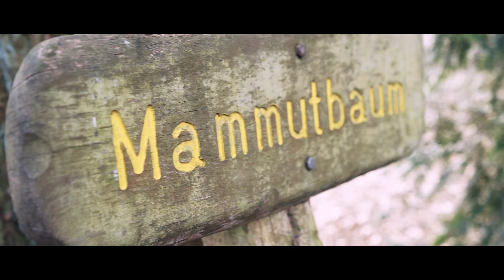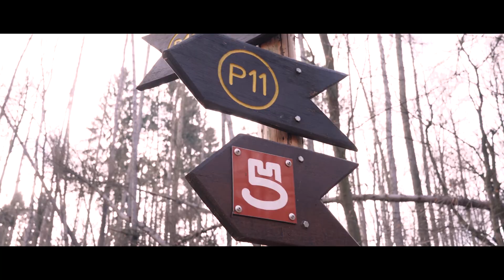Winter Hiking the Niestetal – Sony a6500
Last weekend I was hiking with a good friend of mine the P11 Trail close to Kassel, Hessen. It was perfect to test out some gear in the below 0 degree weather. Especially challenging: we tried to find some wild animals, which turned out to be quite difficult in the winter.

Settings:
Shot on Sony a6500 4K 30fps 100Mbits/ 100FPS 1080p
Cine 4 Picture Profile, Saturation -5, s-gamut3.cine, Phase -4, Detail -4.
1080p 24fps timeline.

Postproduction:
Graded and Cut with Adobe Premiere Pro CC
Aspen LUT (Recommended bei Harv Video/Audio Stuff) - Check him out/
VELLICHOR LUTs (great stuff)

Equipment Filming:
Sony a6500
Sony 28mm F2
RØDE VideoMicro